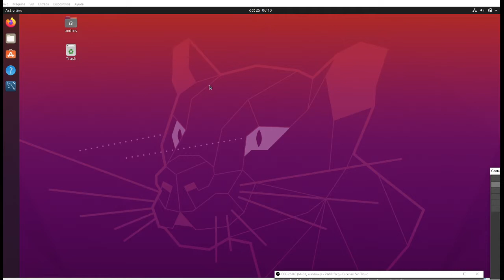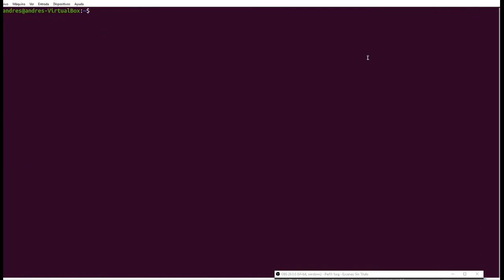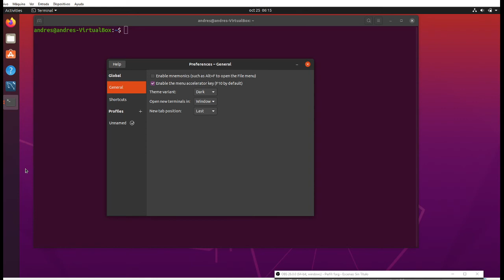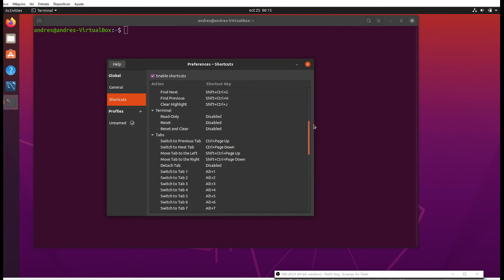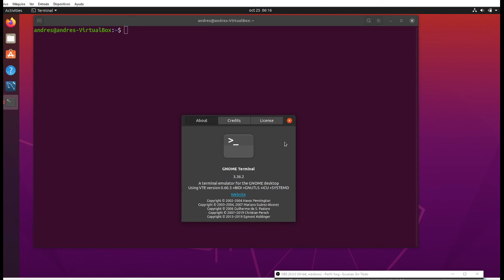04 Caracteristicas de la Shell | Intérprete de comandos en Linux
⬛◼◾▪ CURSO INTÉRPRETE DE COMANDOS (SHELL) ▪◾◼⬛